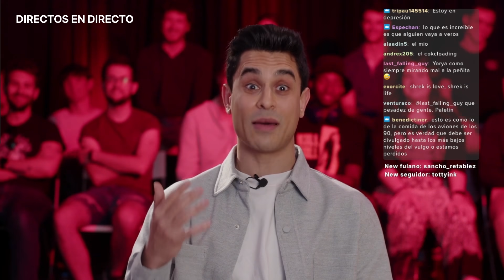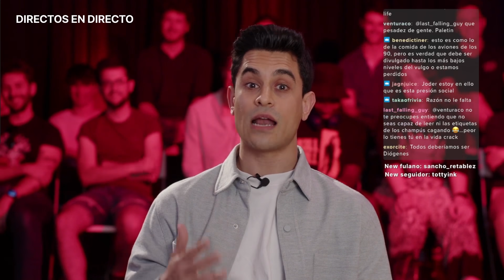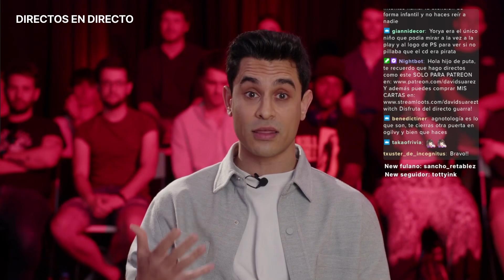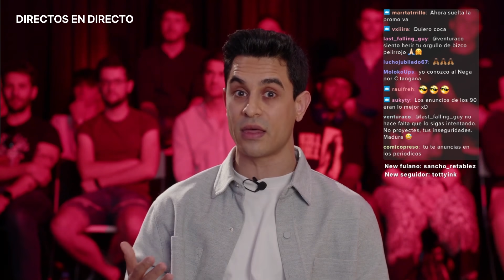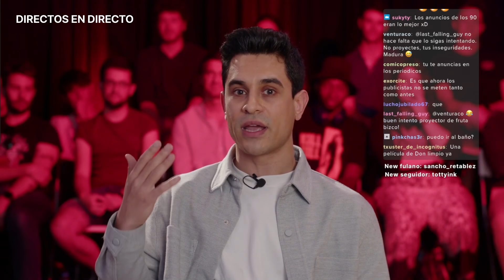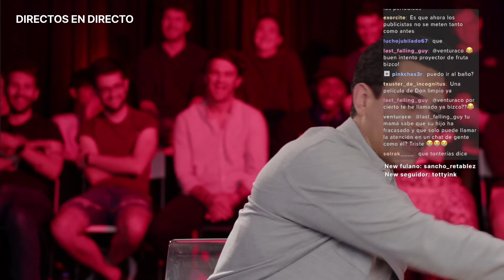La publicidad | DAVID SUÁREZ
Directos en Directo.

Directos en Directo es un formato de La Santa y Doctor Cerebrus. 2022.

Dirigido por: David Suárez & Cristina Galán
Escrito por: David Suárez
Coros: Jorge Yorya
Realización: Juan Fran Miguel
Producción: Martín Milone y Lucía Pardavila
Dirección de fotografía: Ignacio Sánchez de Bustamante
Cámara: Alba Aragón
Sonido: Javier Duch